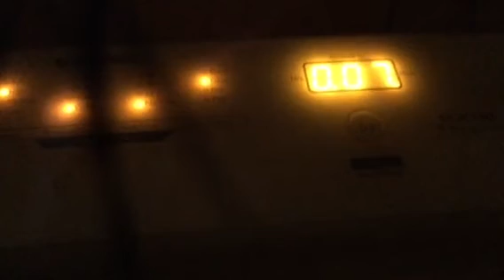Simpson washing machine Final Spin.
Type of Wash: Fast Wash.
Water Level: High.
Temperature: Cold.
Soak Time: No Soak.